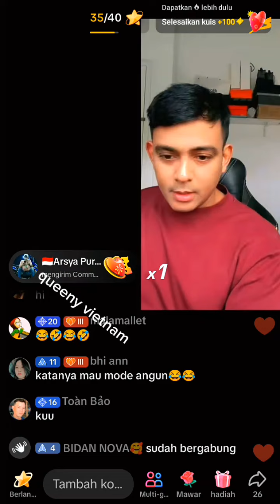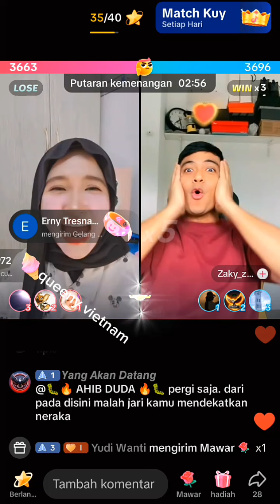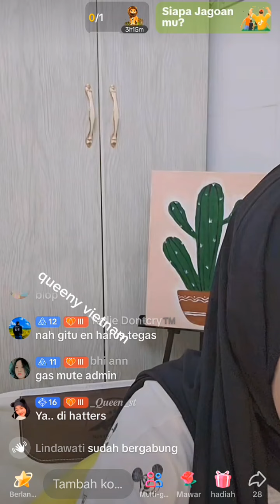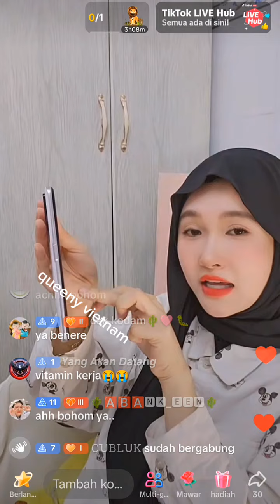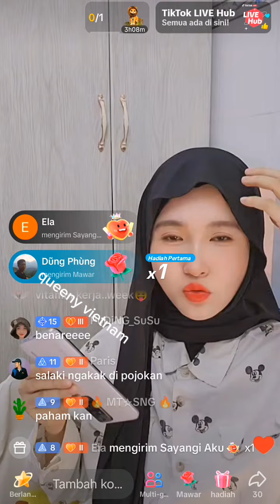queeny vietnam kasih vitamin sama heriss skuyy disaat kerja biar tambah semangat